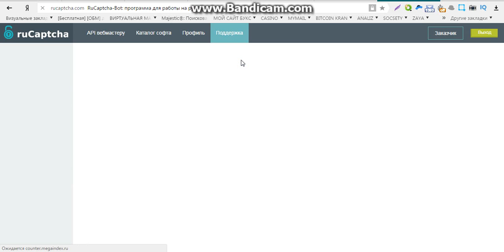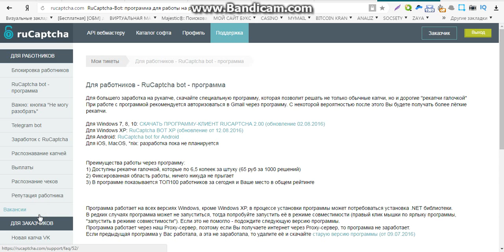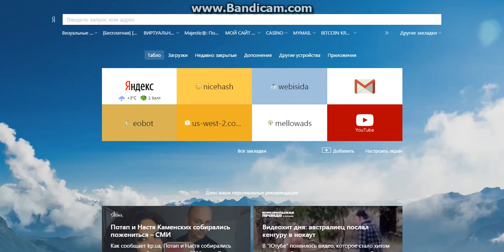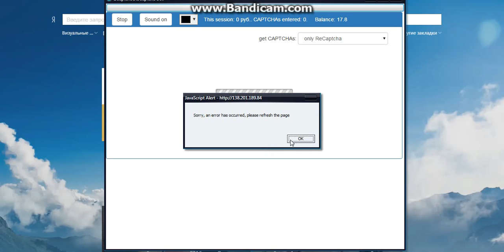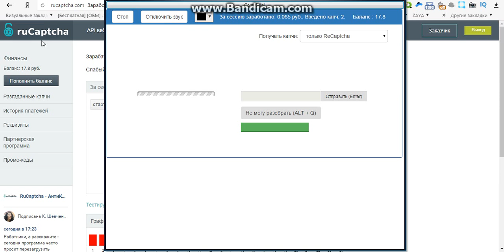заработок без первоначальных вложений